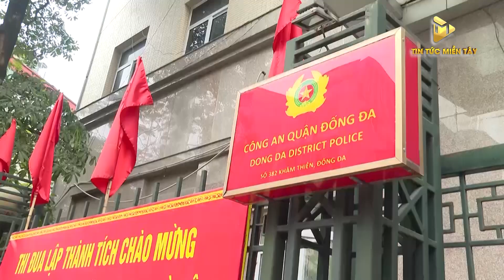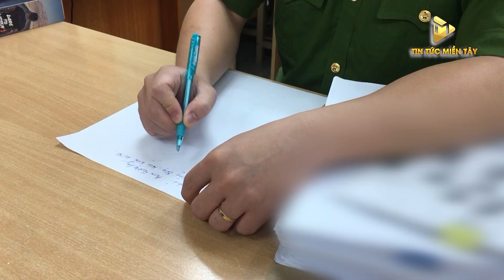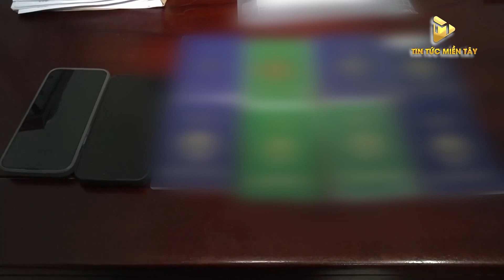TIN NHANH 19H Ngày 17/04/2024 | Lật thúng câu mực, chàng trai bơi suốt 38 giờ trên biển